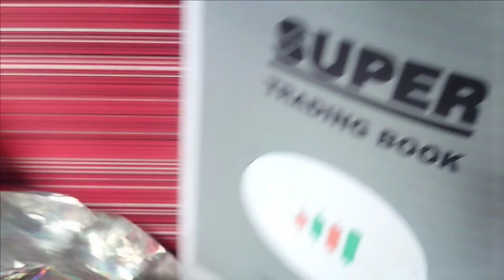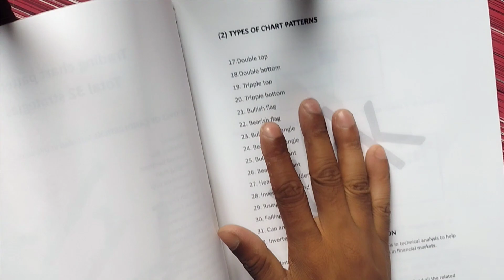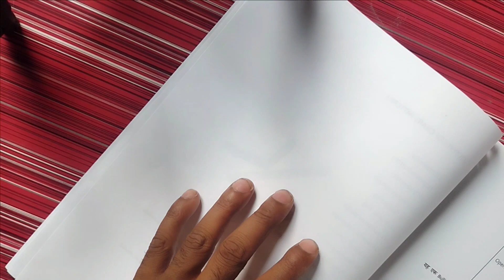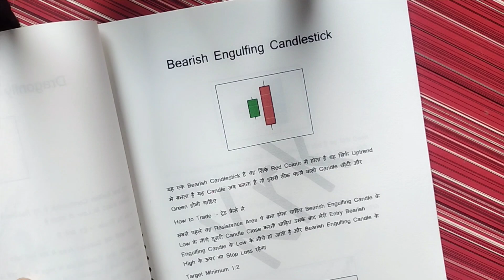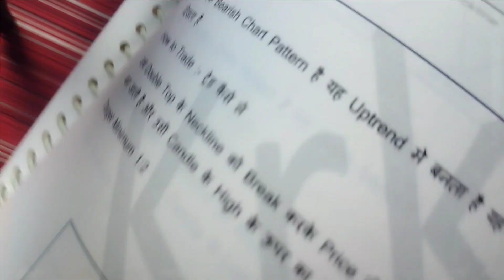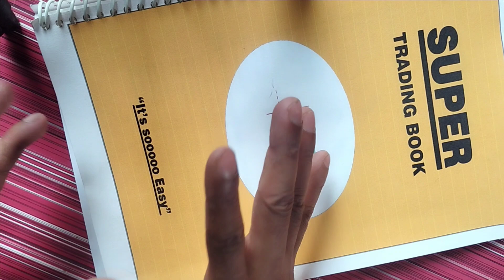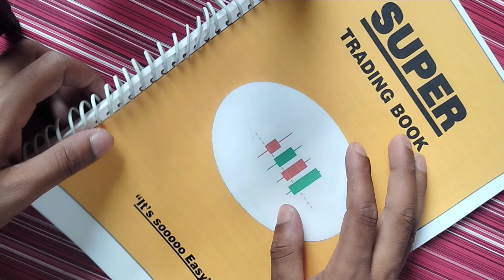Stock Market📈 Book Unboxing 💥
Invest and trade with Kite by Zerodha, India’s largest retail stockbroker. Open an account now.

Book ke 📚 liye insta I'd pe message kare
Instagram I'd - @kanhaiyakumarbgs
best candlestick book in world history, best candlestick book in world of warcraft, best candlestick book in world market
candlestick share market, candlestick chart share market

This video is solely for education purposes.One is free to choose whether or not to follow the advice or learnings. Kindly do not take any decision or act on the basis of information shared in this video. Do your own research and analysis before taking any action based on the information provided in this video.